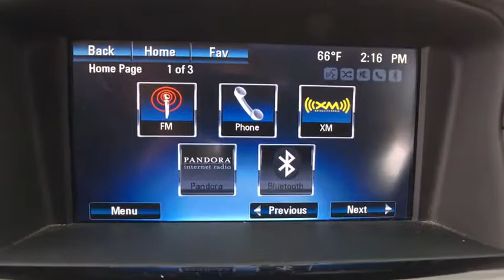2015 Chevrolet Cruze Reno, Carson City, Lake Tahoe, Northern Nevada, Roseville, NV 7131048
Reno GM
900 Kietzke Ln